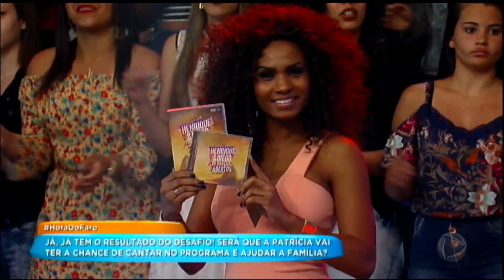Henrique e Diego cantam sucesso Suíte 14 no palco do Hora do Faro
No palco do programa, a dupla agitou a plateia com o sucesso Suíte 14.